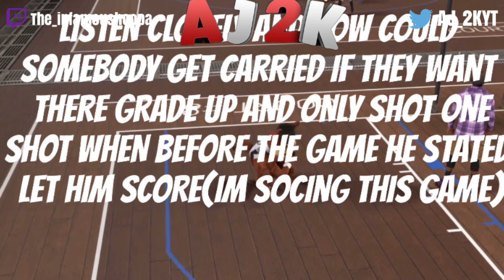NBA 2K17 MAKE TAKE IT 2s!! 23-0 SOMEBODY DIDNT SCORE!?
COME ON BRO AT LEAST TOUCH THE BALL